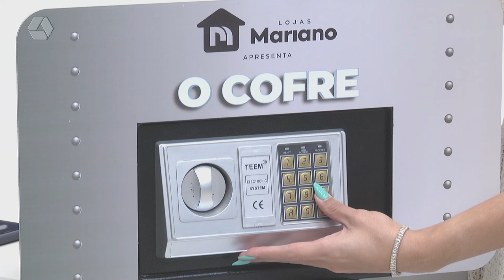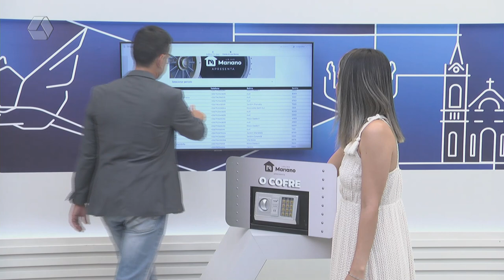Promoção ‘O Cofre’ acumula para R$ 300